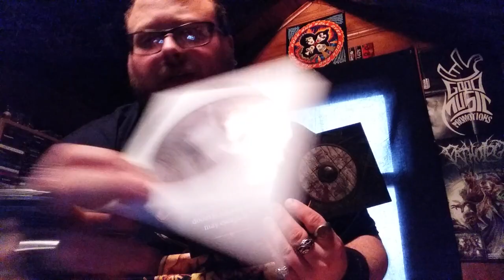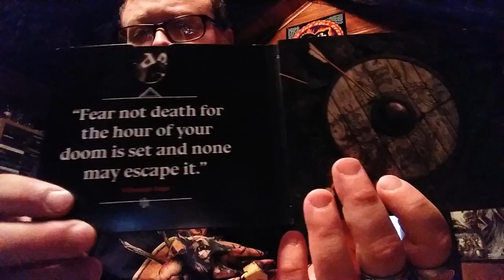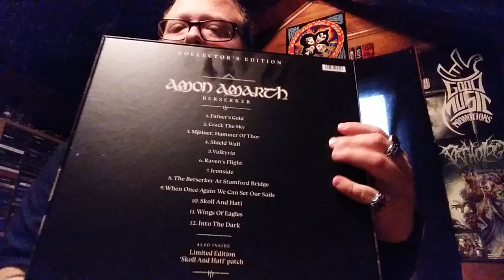Fear the wrath of the Norsemen!!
Showing off the special edition of one of my most anticipated 2019 releases